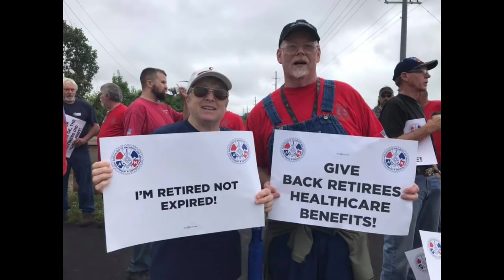ActivateL!VE: Union Coordinated Bargaining Committee and a Fond Farewell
The latest from the Union Coordinated Bargaining Committee negotiating with General Electric in Cincinnati, Ohio and a fond farewell to IAM Canadian Communications Director Bill Trbovich.